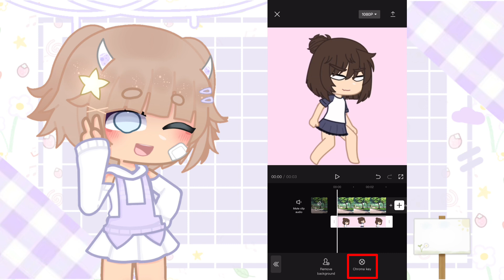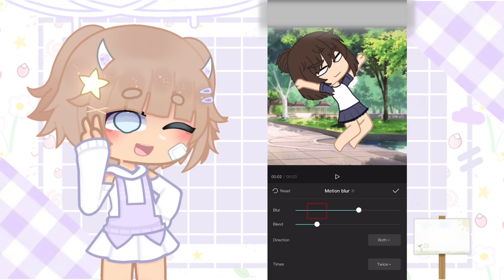࣪˖⌕𝙏ut𖦹rial ⋆ ࣪Como fazer o efeito motion blur no cap cut !¡⁉️✨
┊📍𝘼vizinh𖦹s┊
★ críticas construtivas serão bem vindas
★ por favor não peça divulgação e edit
★ sinta-se confortável para expor dúvidas
★ não se inspire sem a minha autorização
★ comentários ofensivos serão excluídos

➤┊📮𝘾rédit𖦹s//𝙇inks ┊

┊📱𝘼plicativ𖦹s┊
★ cap cut
★ ibispaint x
★ vídeo star pro

┊𝙏imeline⏳┊
00:00┊00:30 ➜ 𝐈𝐧𝐭𝐫𝐨
00:30┊01:51 ➜ 𝐓𝐮𝐭𝐨𝐫𝐢𝐚𝐥
01:51┊02:00 ➜ 𝐅𝐢𝐧𝐚𝐥

┊📍𝙈uit𖦹 𝙊brigad𖦹 𝙋𖦹r 𝙏er 𝙇id𖦹┊